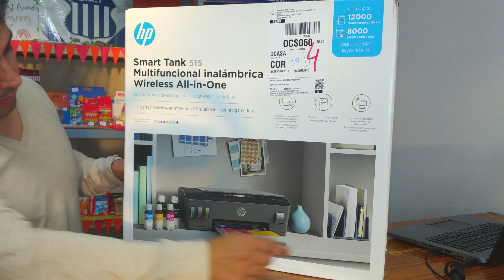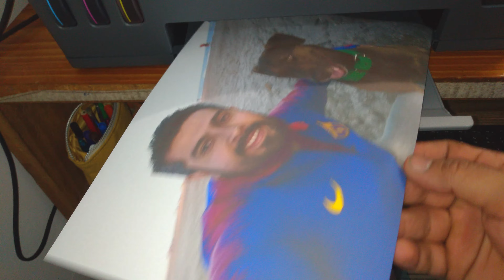IMPRESORA HP SMART TANK 515 tinta continua UNBOXING, CARACTERISTICAS E INSTALACION PASO A PASO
Hola gente!!! hoy les dejo un pequeño unboxing de mi nueva impresora multi funcion color de tinta continua. Espero les guste el video y no olviden dejar un gran like!!!